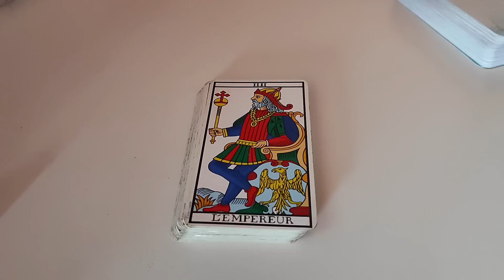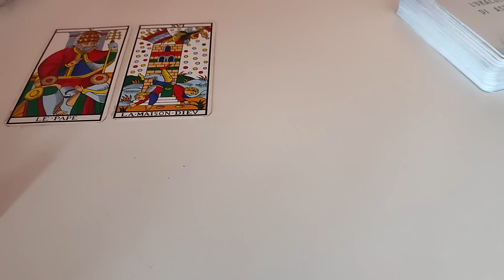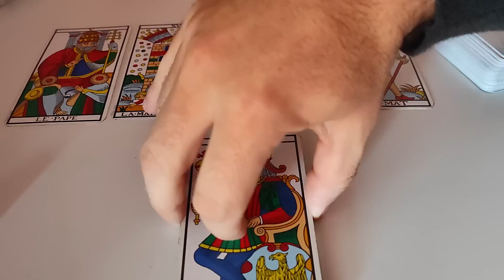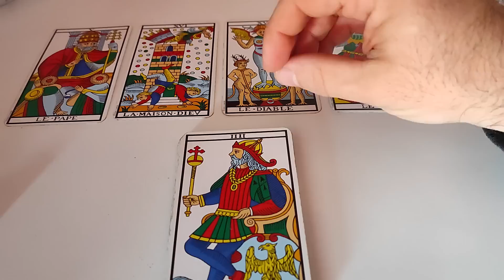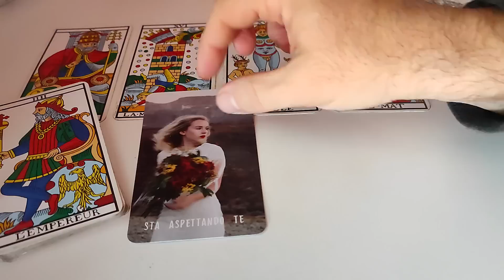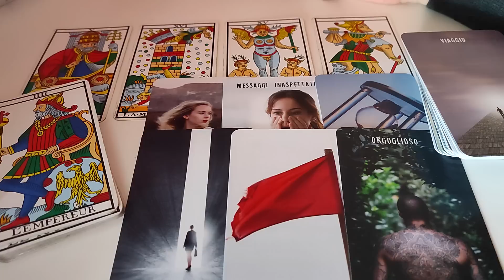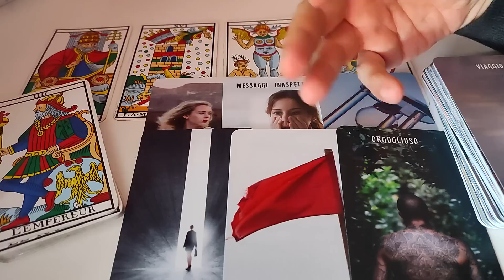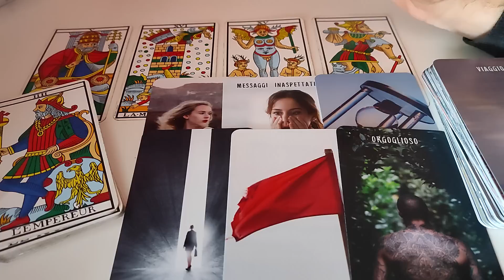Prossime 48 ore: Vi sta TENENDO sospesi... Attenzione!🚫 Tarocchi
Vuoi sapere come andrà il tuo 2023? PRENOTA subito il tuo Oroscopo Personalizzato

Tarocchi che uso:
✨Tarot Smith-Waite
✨The Oracle of Radiant Sun
✨L'Oracolo Risponde
✨Angel Answers